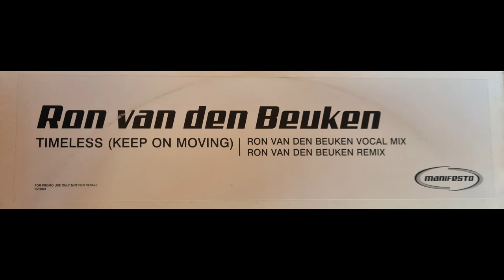Ron Van Den Beuken - Timesless (Keep on Moving) (Vocal Mix)